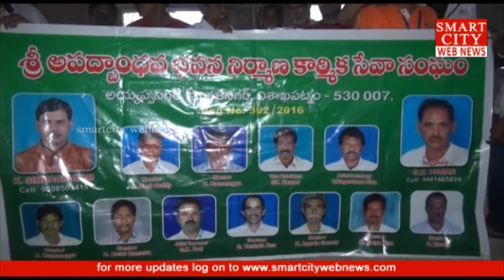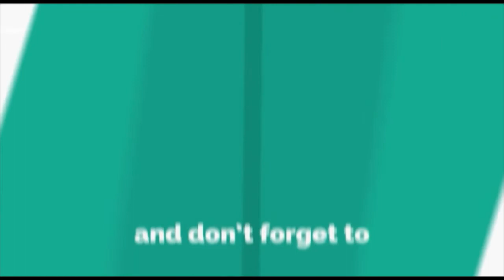smartcity: శ్రీ ఆపద్భాంధవ భవన నిర్మాణ కార్మిక సేవా సంఘం ఆధ్వర్యంలో 'మేడే' సంబరాలు.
smartcity webnews: శ్రీ ఆపద్భాంధవ భవన నిర్మాణ కార్మిక సేవా సంఘం ఆధ్వర్యంలో 'మేడే' సంబరాలు.